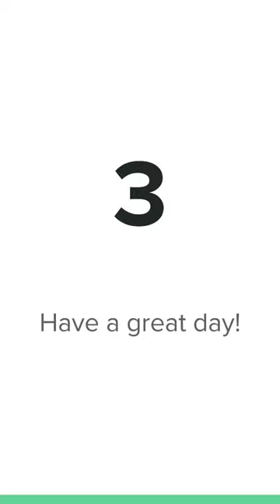Common phrases for ending phone call conversations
You will learn about common phrases for ending phone call conversations in this short video.